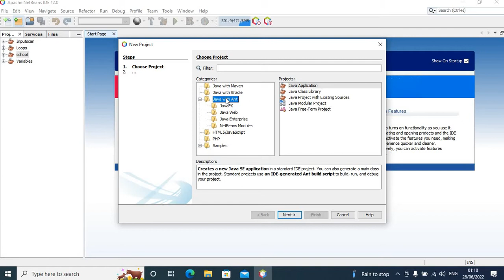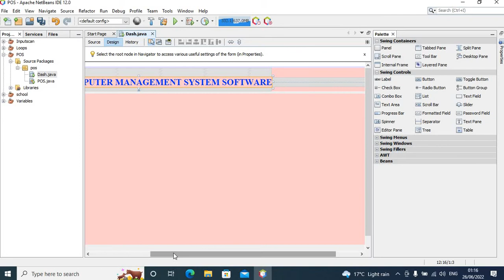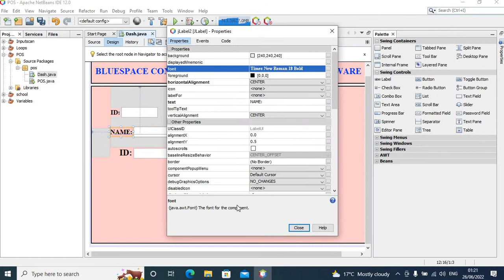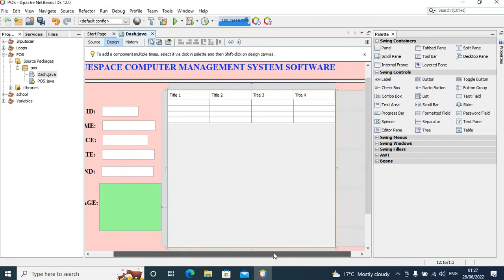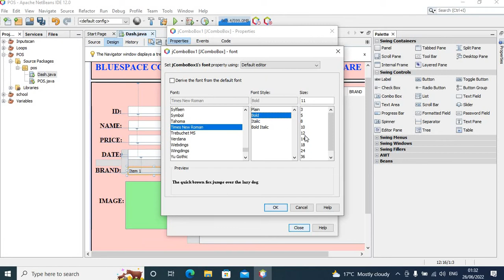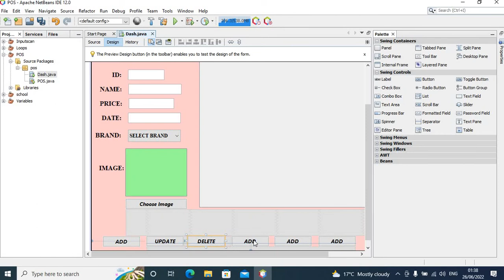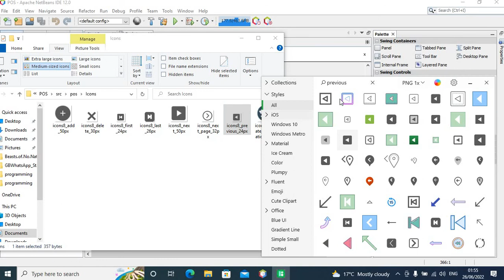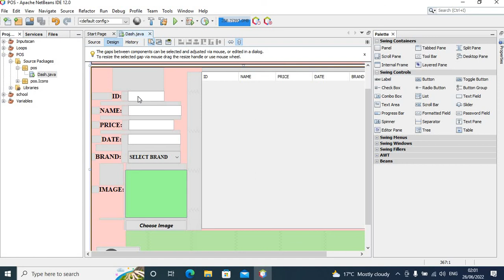Java Swing GUI Demo